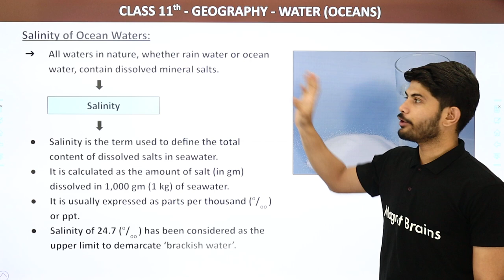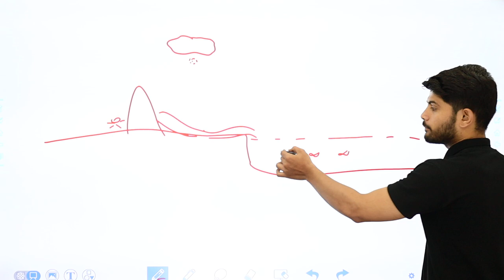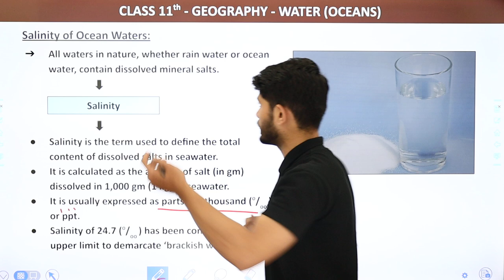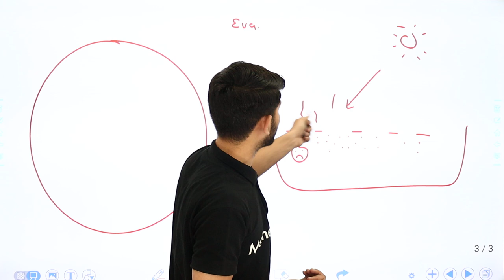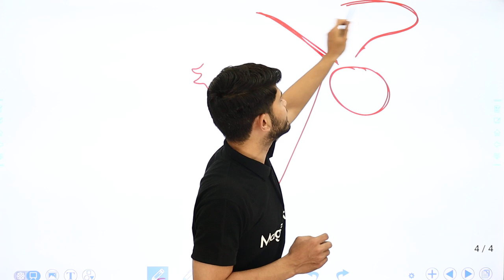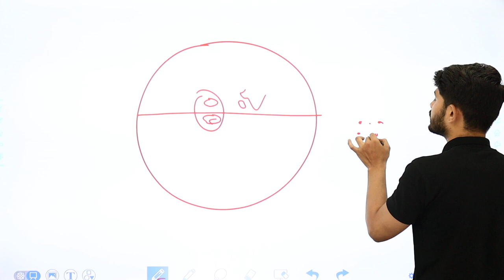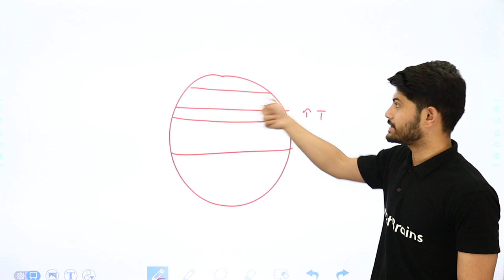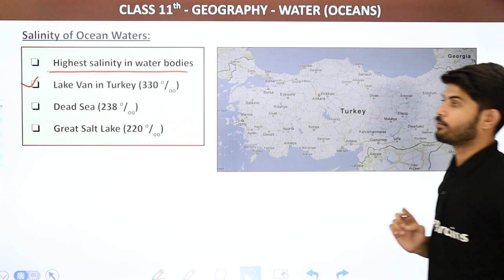Class 11 Geography Chapter 13 | Salinity of Ocean Waters - Water (Oceans)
✔️ Class: 11th
✔️ Subject: Geography
✔️ Chapter: Water (Oceans) (Chapter 13)
✔️ Topic Name: Salinity of Ocean Waters - Water (Oceans)
✔️ Topics Covered in This Video: Class 11 Geography Chapter 13 Salinity of Ocean Waters - Water (Oceans)